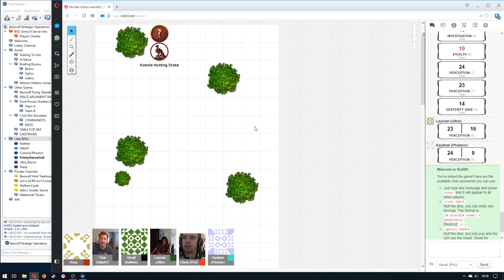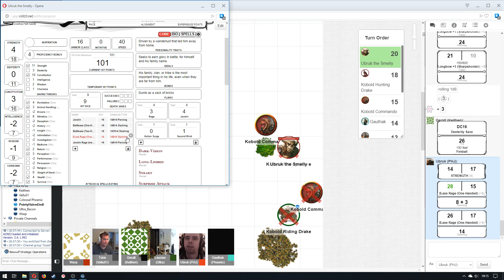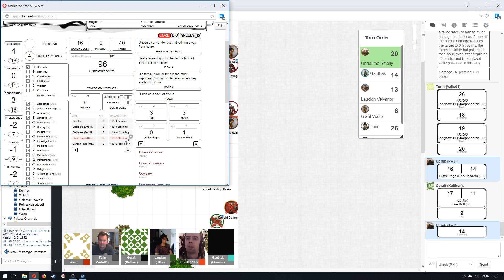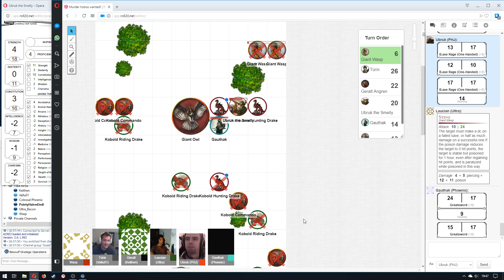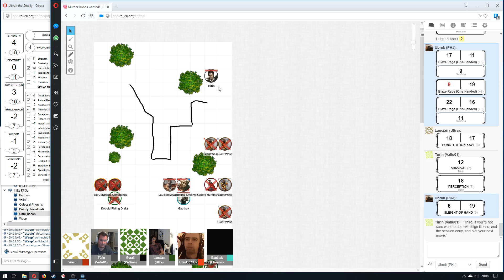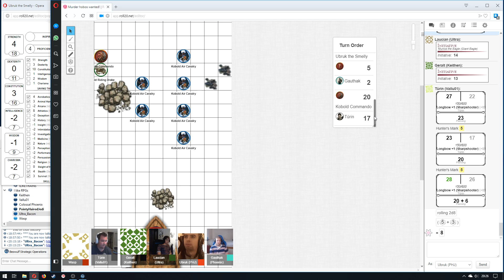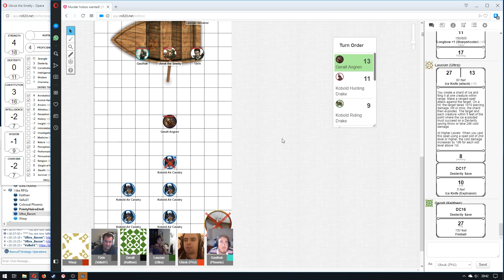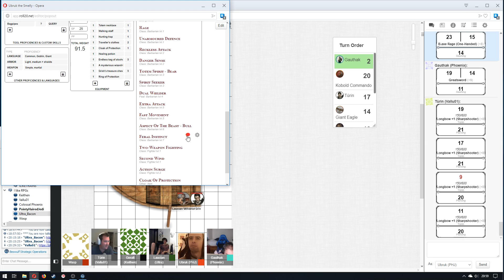D&D One-Shot: Ubruk the Smelly, Session 2 (Part 1)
Look, all I can say is, at least I wasn't *naked* and tied to a tree.